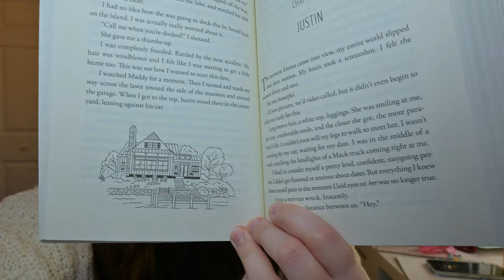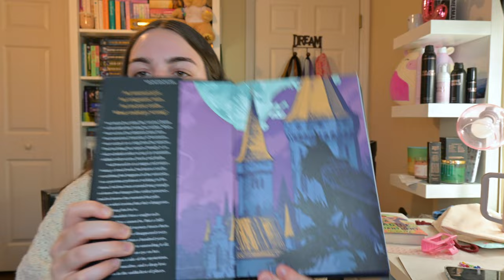Every Romance Book I Want to Read Before the Year is Over 💖📚🫣| most anticipated releases, book recs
books i'm ITCHING to read before 2024 is over! I'm seriously so excited for these books to come out and I can't believe I actually found a storm chaser romance to help with my Twisters hangover LOL

amazon storefront 🛍️

0:00 Intro
01:17 Most Anticipated Releasesa
04:46 Physical TBR
11:04 Kindle TBR
13:50 Outro